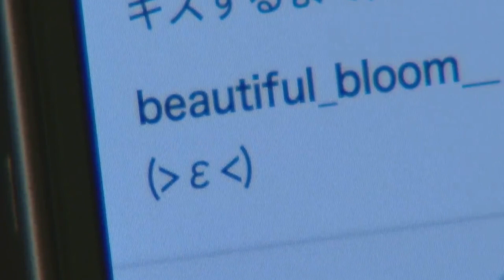A girl and three sweethearts | All Episodes explained in Hindi/Urdu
ending explained.